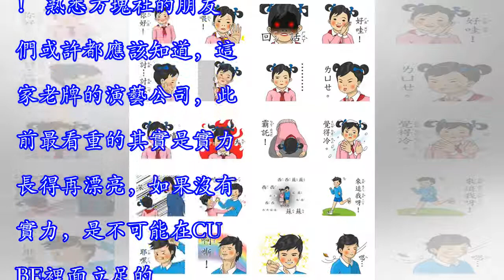演藝公司只看實力和魅力？別做夢了，愛豆練習生永遠都要看外表！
在愛豆選人標準逐漸呈現出越來越多樣化的今天，和早期的演藝公司選人標準相比，現在考研一支男團女團的是團結和綜合實力，以及魅力。因為越來越多的粉絲們逐漸成為理想化，Pick自己心目中最合適的人選時，不再單純以外表來判斷。除了YG以外，韓國的演藝公司向來注重長相。而這一次的《YG寶石盒》中，楊賢碩也明確表示自己以後也會看外表。 畢竟愛豆志願者達到100萬的今天，之所以大型演藝公司要評選每個組合里的門面，是因為可選的人才範圍實在是太大了。所以像SM這樣的大型公司，不僅要看外在因素，還會考察練習生的各項指標，最終通過層層選拔決定合適與否。而韓國演藝公司當中，CUBE最近通過公告明確提出了要進行以外貌為主...